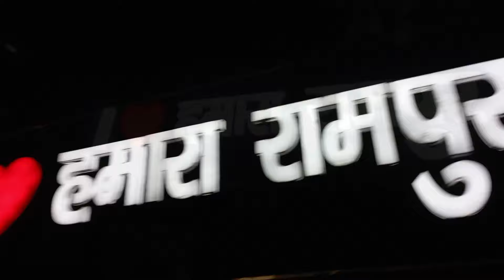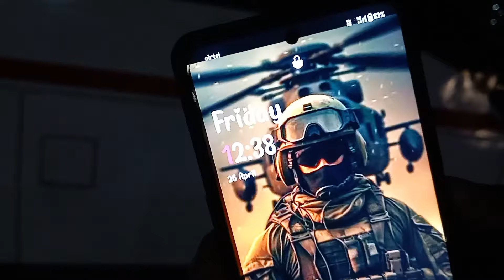रूद्रपुर में मिला सबसे बड़ा धोख़ा 🥲॥ हालत हो गई खराब 😭॥dhokha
Holi, special
Trending camping Holi video
Today new Holi video
NewHoli,Special

"Welcome to ]'s vlog channel! 🎥 In this [My First Vlog 2024 🥰], join me as I [briefly descr be the main activities or theme]. From [mention specific places or activities] to [highlight any special moments], this vlog is packed with [positive adjective] moments.